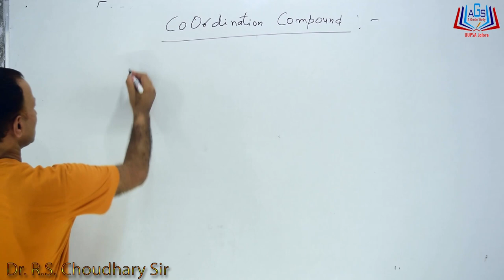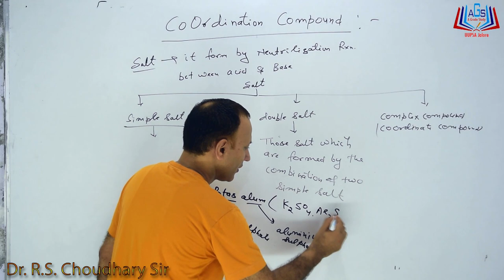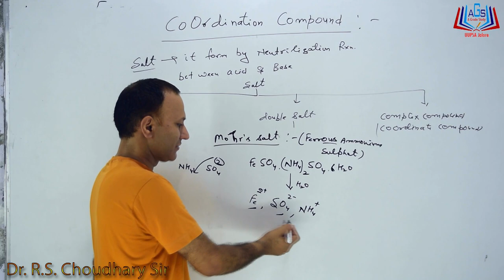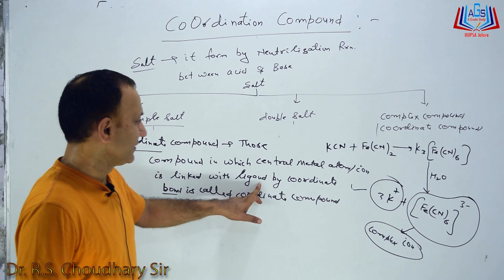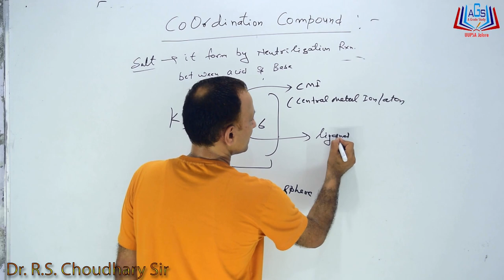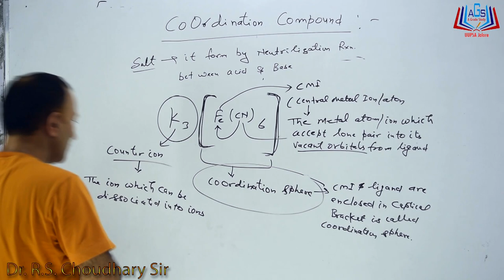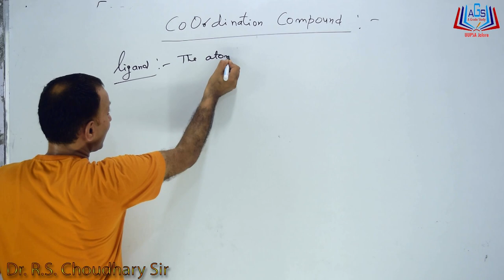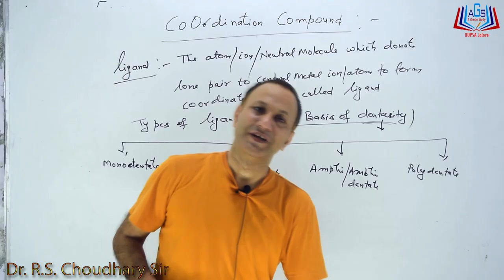Coordination Compound Class:-12 By Dr. R.S. Choudhary Sir